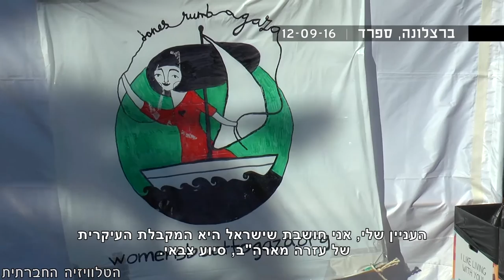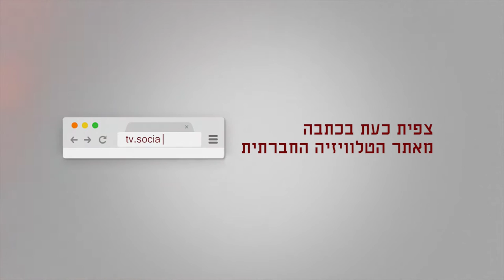מה לאמריקאית ולמשט לעזה?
גייל מילר, פעילה במשט שיוצא בימים אלה מברצלונה לעזה, בראיון לטלוויזיה החברתית על הסיבות שהביאו אותה לתמוך במשט. המשט שהחל בהפנינג להעלאת מודעות למצור בעזה הוא יוזמה נשית ומורכב כולו מנשים מרחבי העולם שבחרו להעלות את המודעות לנושא באמצעות המשט.